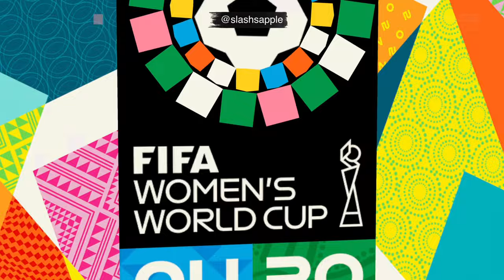New Zealand vs. Philippines | FIFA 23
FIFA Women's World Cup Australia & New Zealand 2023
Group Stage: NZL vs. PHI
slashs_apple: Let's Play